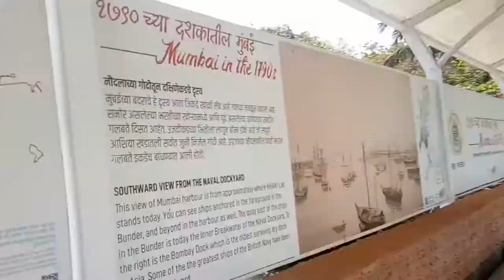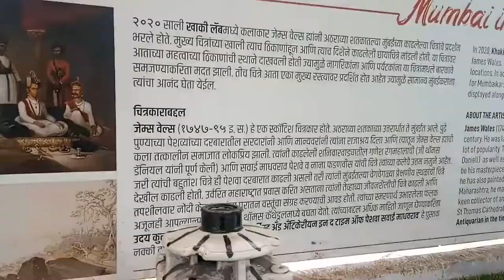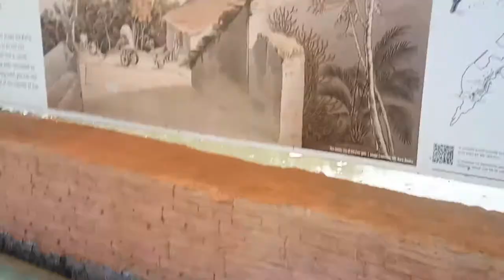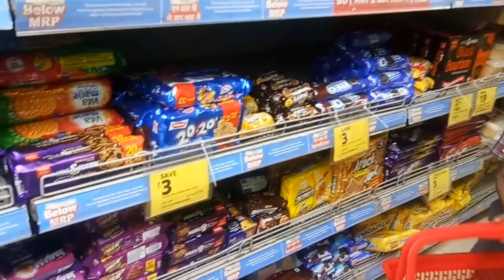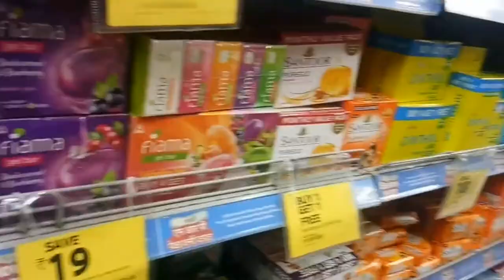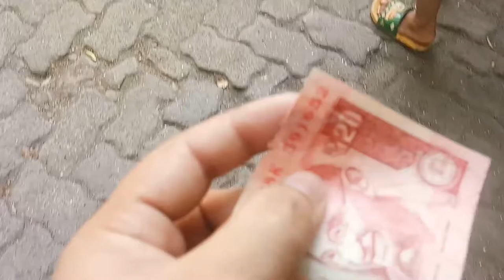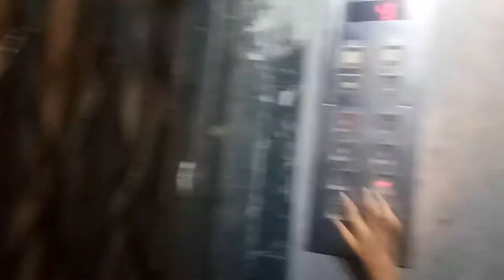3rd and 4th Roza।।Grocery shop।।Painting by British artist।।Mumbai।Vlog#ZeeshaVlogs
3rd and 4th Ramadan aap Sabko Mubarak
Allah ham sabka roza asaan karega, Ameen